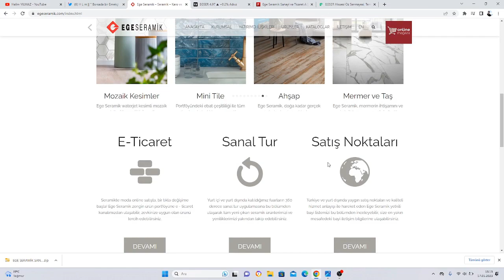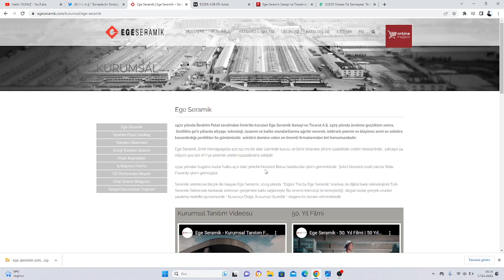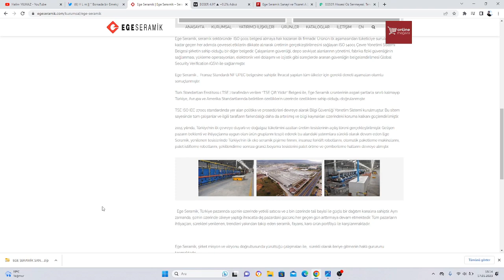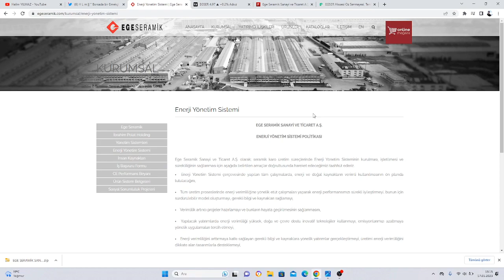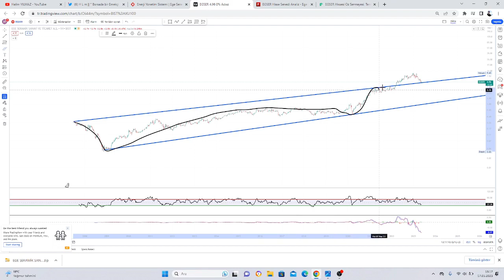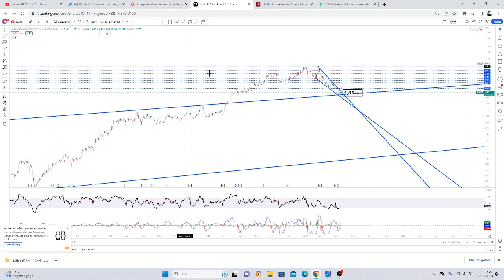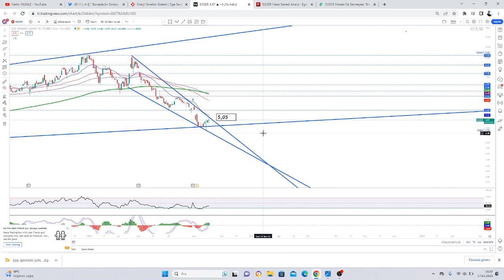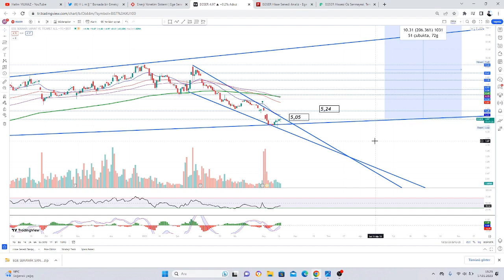EGSER ( Ege Seramik Sanayi ve Ticaret A.Ş ) İNCELEME